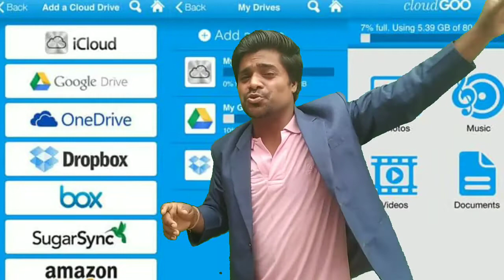Global Consumer Cloud storage market | COVID19 Spread Analysis | Google Pixels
Covid19 Spread Analysi

Mithel Sir